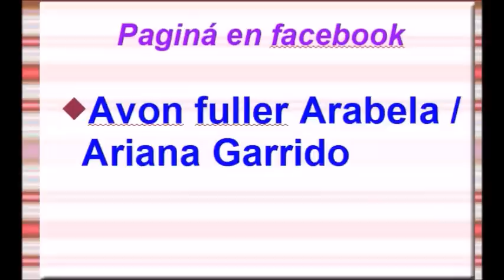CATALOGO ARABELA CAMPAÑA 16 MÉXICO 2019